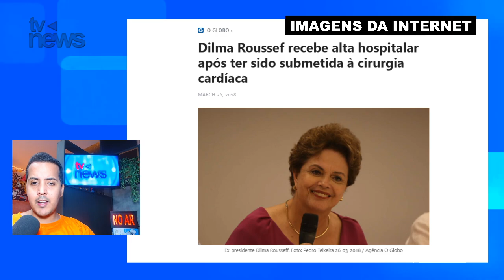Após BURAC0 NO CORAÇÃO, cabe a hospital dar notícia sobre ex-presidente Dilma Rousseff